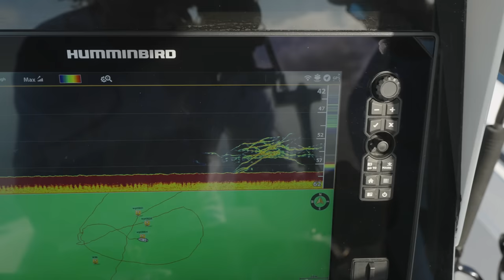Chasing The Dream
THE NOMAD SEACORE ROADS WILL BE IN STORES AROUND THE 28TH OF OCTOBER. MAKE SURE YOU CHECK THEM OUT. THEY DON'T DISAPPOINT